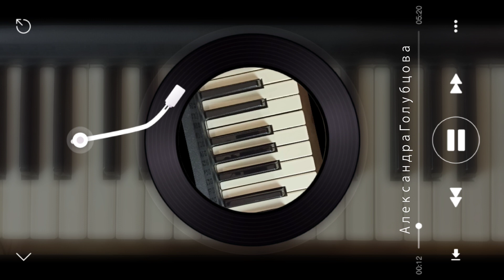❄ БЕЛЫЕ РОЗЫ ❄Грустная мелодия жизни Юры Шатунова ЛАСКОВЫЙ МАЙ Кузнецов 14 февраля День св Валентина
Давайте познакомимся!:)
 ✯ НА ЭТОМ КАНАЛЕ вы узнаете все про обучение на пианино и синтезаторе! ✯
- легкие известные мелодии для начинающих - пишите в комментариях, что именно вы хотите сыграть - мы научимся этому вместе!
- ИГРАЙ САМ и приведи ребенка в музыкальную школу - вы также можете найти здесь песенки на пианино для детей
✯ Меня зовут Александра Голубцова (ищите в ссылках ниже КТО Я ТАКАЯ).
Я органистка, пианистка и музыкальный блогер, живу и учусь в городе Минске, столице Беларуси.